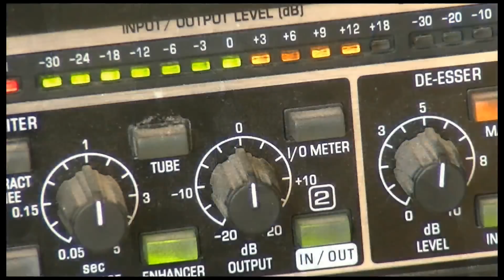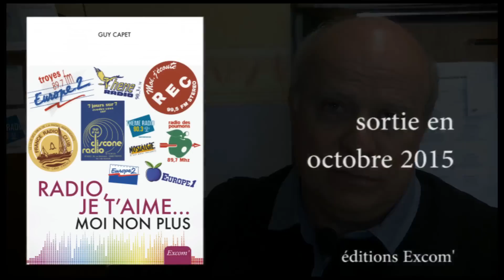2015 Radio, je t'aime moi non plus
Présentation du livre de Guy Capet "Radio, je t'aime... moi non plus !" aux éditions Excom' (2015)